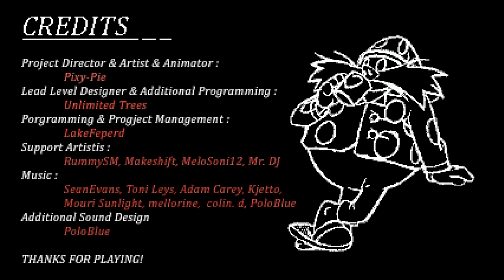Sonic Overture '95 Is Beautifully Surreal - 2023 Demo Playthrough - Sonic Fangame Showcase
I'd write a detailed summary on the gameplay and level design, but at this point I'm just mesmerized by the artstyle and the surreal aesthetic of it. Levels are beautifully detailed with lots of 3D effects, I didn't think a classic Sonic fangame would make my jaw drop but it can still happen.

As far as gameplay goes, you don't get the drop dash (which to me at this point is a force of habbit to expect it in a 2D Sonic fangame), but you still have the regular spindash and no roll lock. But the neat gameplay quirk is the chain link mechanic, it really incentivizes destroying enemies quick and especially multiple chained bounces, collected rings etc. And another unique quirk I didn't expect was the totem poles and pillar gimmicks, it's not much at first glance but the level design is built around this neat little quirk and gives Sonic Overture '95 its own identity.

It's just a really cool Sonic fangame and I hope the full version gets to see the light of the day.

Anyways, please enjoy the video and Merry Christmas!